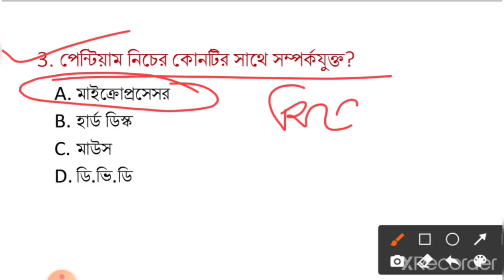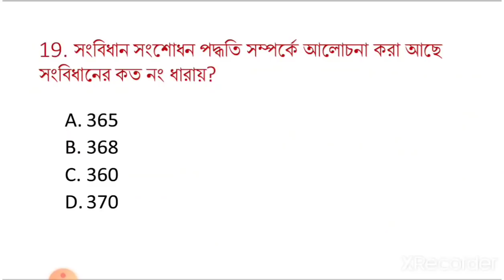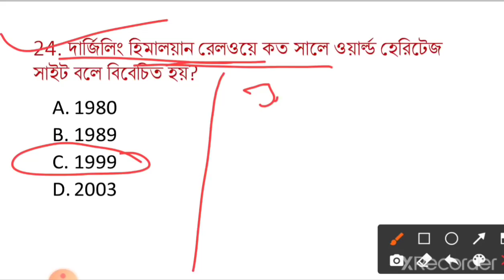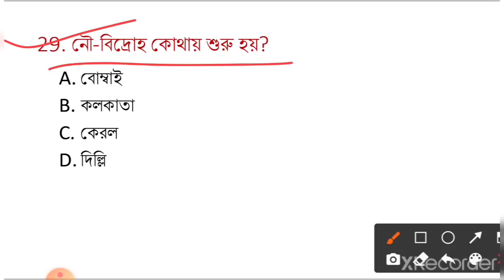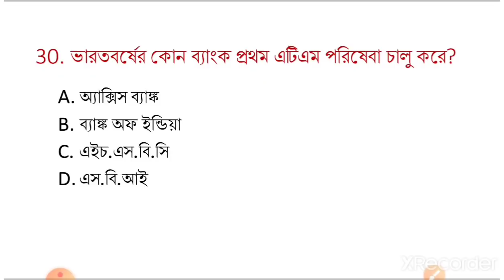WBP main exam 2021। GK Practice Set-01। WBP exam gk questions